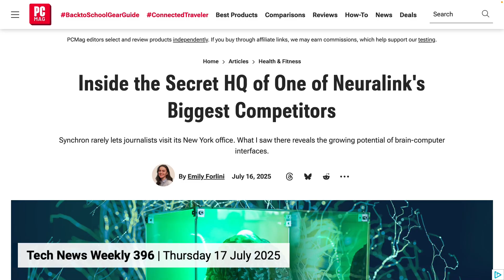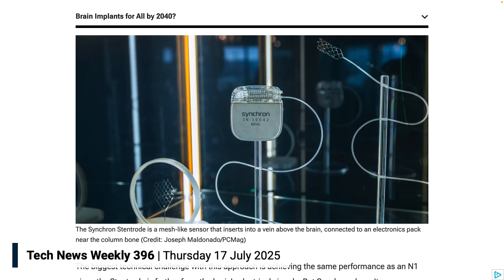Synchron: A Competitor to Neuralink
On Tech News Weekly, Emily Forlini of PCMag talks about the article she wrote about a look into Synchron, a company that develops brain-computer interfaces without the need for surgery, and is Neuralink's top competitor.